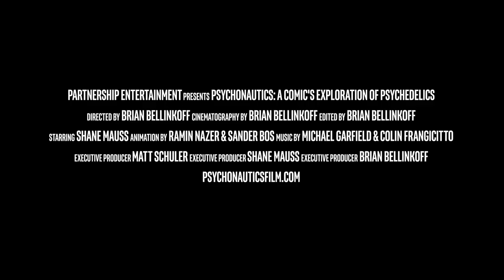Psychonautics Trailer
By 2018, I had produced and edited a few feature documentaries, so it was time to put a directing hat on. The result was a film I'm deeply proud of and had an absolute blast making! It turns out that when you make films with comedians and drugs, you wind up sharing a lot of laughs together...and some awards too. I learned a lot about the brain and myself along the way too.
It's streaming now on Amazon Prime or you can rent it online where ever you rent movies these days.

Executive Producers: Matt Schuler, Shane Mauss
Director/DP/Editor: Brian Bellinkoff
Starring: Shane Mauss
Animation: Ramin Nazer